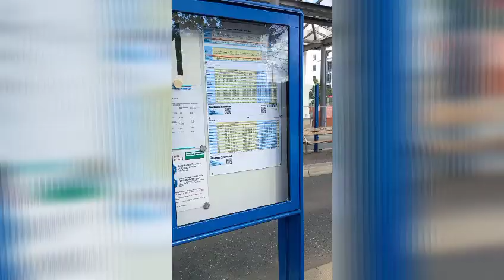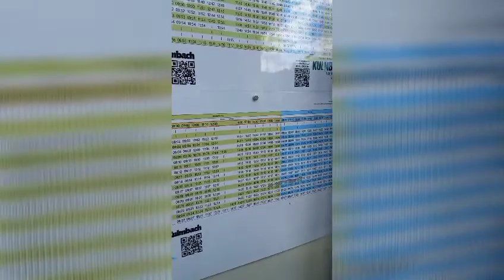BBQ DAY!!!| (kris-can-tell)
Sobrang thankful kame may tita at tito Schunk kame dito. Sobrang bait nila at nagiinvite sila samin para magsalo salo.Sobrang nagenjoy kame today sa masasarap na food at masayang kwentuhan:)